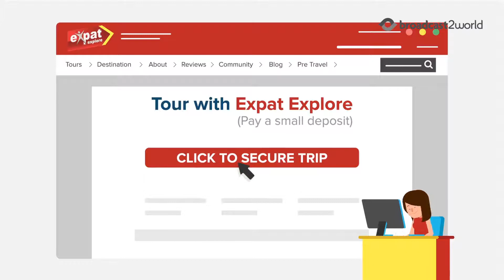Animated Brand Explainer Video for Expat Explore: Affordable Travel Plans Made Accessible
Expat Explore reached out to us for a brand explainer video that showed the benefits of the travel plans they provided, primarily highlighting how affordable they were and how they made group travel not only possible but fun. We used character animation and motion graphics to turn their value proposition into a visual story that showed the transformation of their prospects from a worried traveler constraint limited by expensive travel plans to a happy one who could travel and explore with his loved ones, all on a reasonable budget.

Check out some of the Best Animated Videos here:

1. Best Cartoon Explainer Videos
2. Best Animated Corporate Videos
3. Best Animated Explainer Video Examples

Want to learn more about Animated Videos? Check out our blogs:

1. 6 Best Brand Awareness Video Examples That Unlocked Maximum Visibility
2. 10 Benefits of Explainer Videos: Why Is It A Must-Have Tool for 2025
3. 50+ Best Animated Explainer Videos Every Business Should